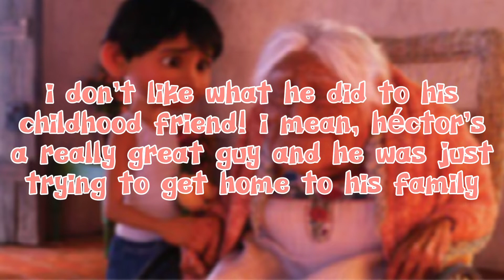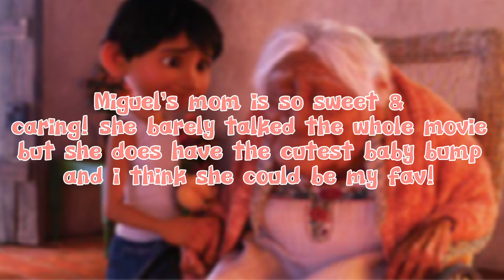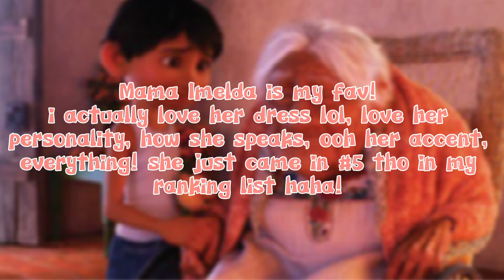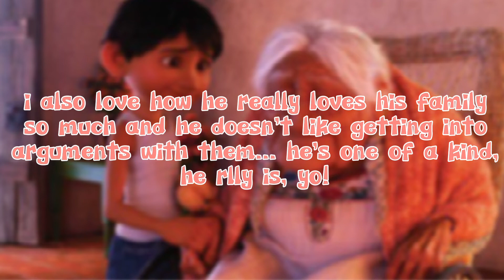My Ranking of the Coco Characters! *my opinion* 💜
hey coco fans, today i'm gonna be ranking my most favorite and... uh least Coco characters all in my opinion 💜 i hope y'all enjoy this video as much as i do and uh... added an outro ❤️❤️